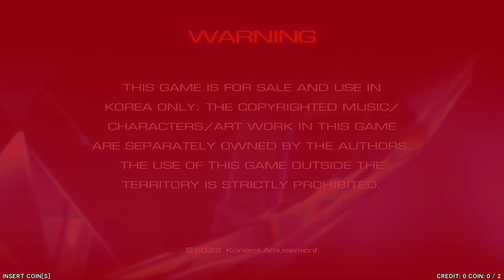[beatmania IIDX 30 RESIDENT] Title & Demo Loop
(従来筐体版 // Korean Version)
0:00 ~ 0:18 - Logo
0:18 ~ 0:52 - Title
0:52 ~ 3:22 - Tutorial
3:22 ~ 4:01 - DEMONSTRATION - Summerblue / Toby Fox & Camelia
(ReUpload Ver)